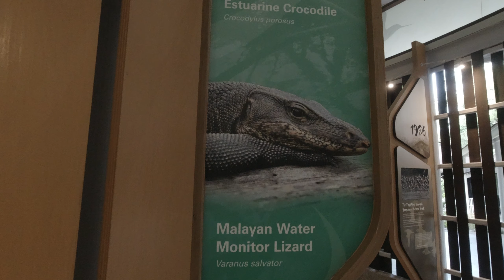スンゲイブロウ湿地保護区 | SUNGEI BULOH WETLAND RESERVE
シンガポールの北西部にある、スンゲイブロウ湿地保護区という所に遊びに行ってきました。様々な動植物が見られるんですが、今回はオオトカゲ、ヘビ、そしてワニも見つけました。2m近くあるかなり大型のワニでした。あまりよく映っていませんが、とにかくワニまでいる、自然豊かな所です。入場料は無料です。

I went to the Sungei Buloh Wetland Reserve in northwestern Singapore. You can see various plants and animals. I found monitor lizards, snakes, and even crocodile this time. It was a fairly large crocodile that was close to 2m. I was not able to take the video clearly, but what I want to say is that it's a place full of nature. Admission is free.

【住所】301 Neo Tiew Cres, Singapore 718925
【開園時間】7:00 - 19:00